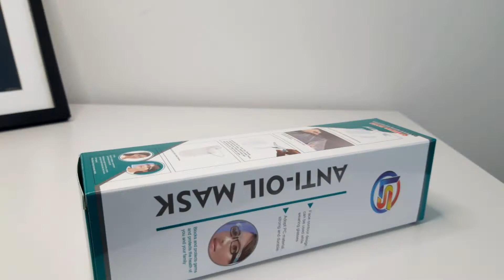Unboxing face shield + cara merakitnya || Face shield kacamata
Hallo... berapa hari ini aku penasaran sama face shield kacamata, jadi aku coba beli dan ngerakit , karena datengnya masih di dalam kardus.